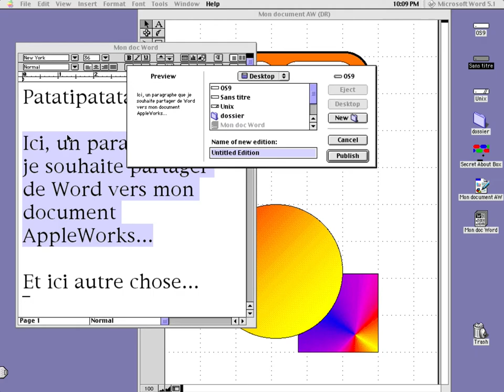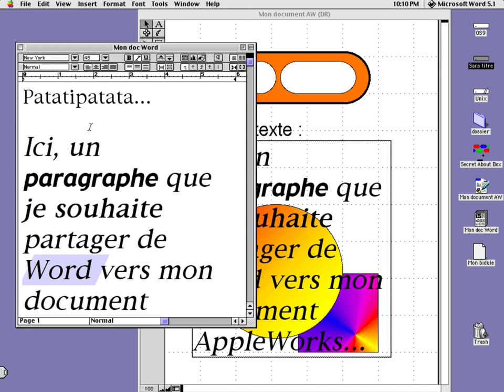Fonction « Publier / S’abonner » du Système 7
En 1991, Apple présentait le Système 7, avec une fonction très innovante appelée «  Publier / S’abonner » (Publish / Subscribe pour la version originale du System 7), une sorte de prolongement du copier coller. En voici une démonstration (sous Mac OS 9, dernier système compatible) entre Microsoft Word et Claris Works. Remarquez la mise à jour du document à l’arrière-plan à chaque enregistrement du document au premier plan.